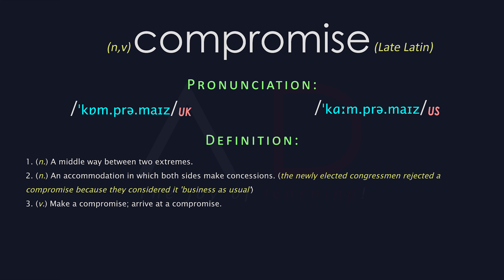Compromise Meaning And Pronunciation | Audio Dictionary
Word: compromise - 1. (n.) A middle way between two extremes. 2. (n.) An accommodation in which both sides make concessions. (the newly elected congressmen rejected a compromise because they considered it 'business as usual')3. (v.) Make a compromise; arrive at a compromise.
Compromise Meaning, Compromise Definition | Audio Dictionary - How To Pronounce Compromise.